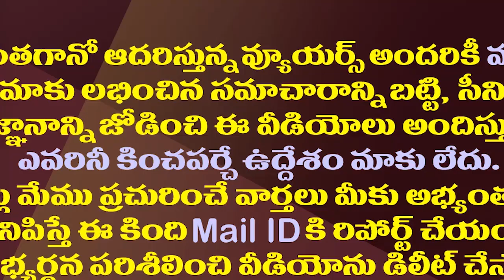పబ్లిసిటీ లేకుండా తుపాను సైలెంట్ గా వెళ్ళిపోయిందే| CM Jagan Quietly Carried out Cyclone Operations